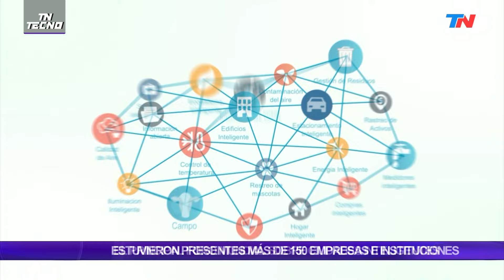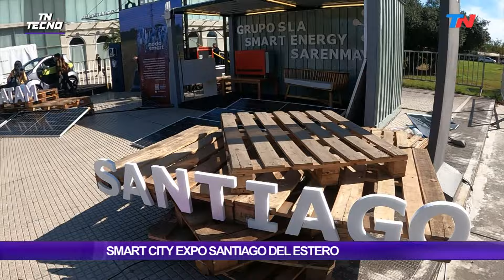TN Tecno 679-2 Especial Smart City Expo Santiago del Estero 2024, parte 2